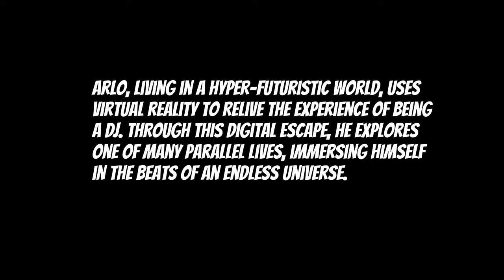Exclusive Visuals | Comic | EDM Beats & Mandala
👉 Experience exclusive comic visuals, EDM beats, and a mandala journey, all set in a futuristic world where a DJ explores parallel realities.

In this video, you will journey alongside an old man living in a hyper-futuristic reality. Through advanced virtual reality, he immerses himself in a digital universe where he becomes a DJ, feeling the pulse of the music and controlling the energy of the crowd. This character is one of many versions of himself, existing across parallel universes. As you watch, you will experience a mandala-like visual journey, a symbolic representation of infinite cycles of existence, all converging into this one moment of creation and rhythm.

👉 AI Generated.